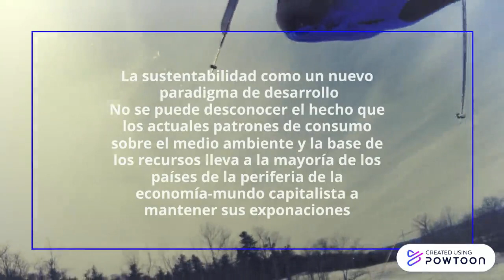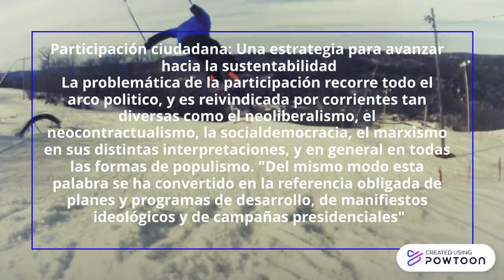Participación ciudadana y el medio ambiente